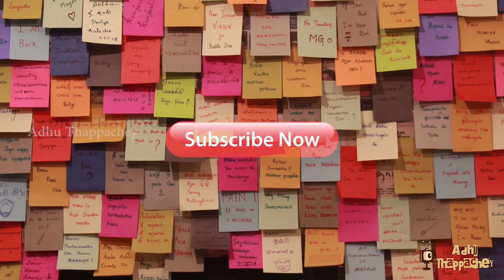Uriyadi 2 | Movie Review | PraveenRaj | BalaSurya | Movie Talk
Back again with a Movie review. Uriyadi a fantastic Political thriller movie reviewed by praveen raj  bala surya and adhu thappachey team.

If you wish to Delete any Copyright Content, Please Inform us.. Thank you..
Category
Music